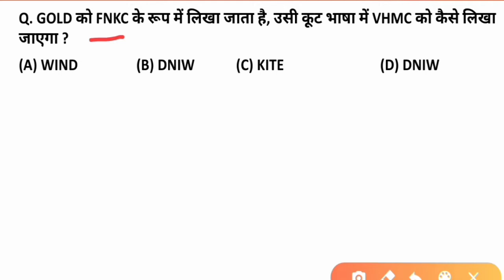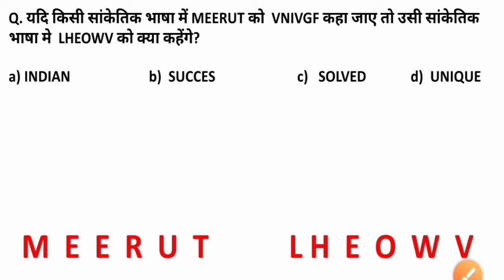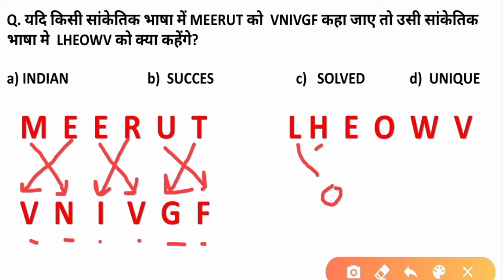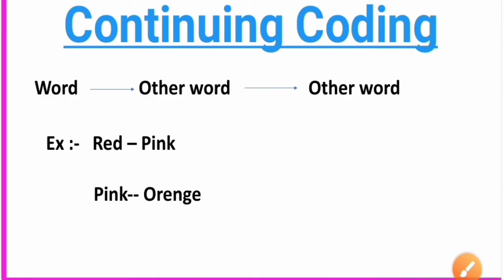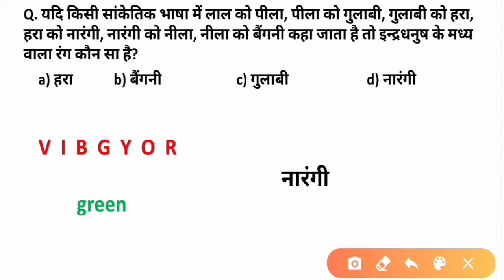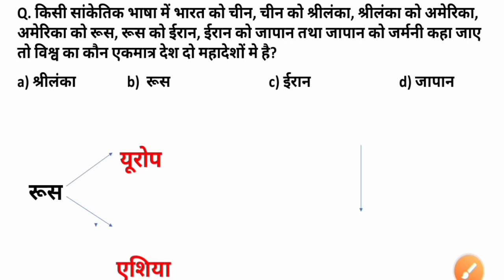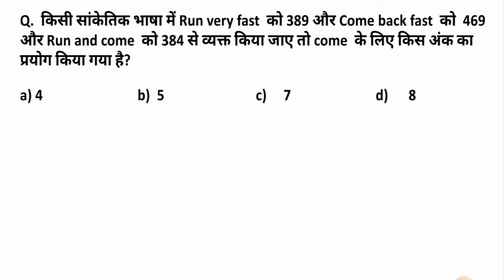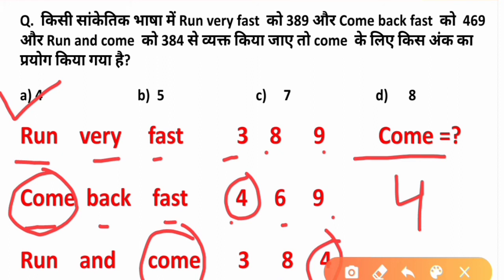Reasoning Coding Decoding Tricks Part-2 | Best Trick Of Coding And Decoding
Here in this video, Important Coding Decoding Tricks Questions in Hindi for SSC, Bank Exams and Competitive Exams. These coding decoding questions and answers in Hindi are for those students who appeared in competitive examination with Hindi language.
Let us try to solve coding decoding questions in Hindi with your answers and track your results in this topic. These selective coding decoding questions of Hindi are helpful for scoring better in SSC and Bank Exams.

1.coding and decoding part-1 -

2.. Playlist Current Affairs Question Answers In Hindi-

3.Playlist History Questions and Answers In Hindi

4.Playlist Gk Question Answer in Hindi